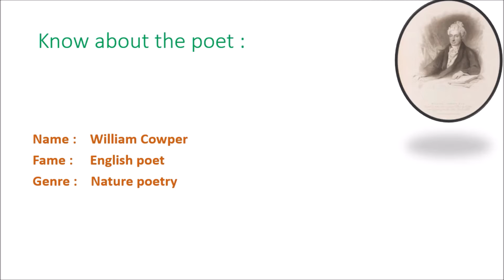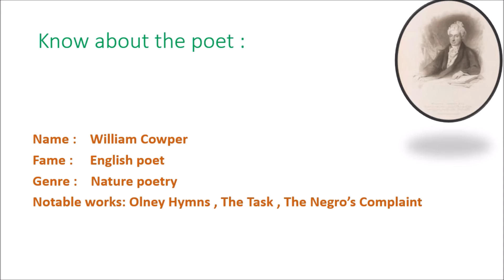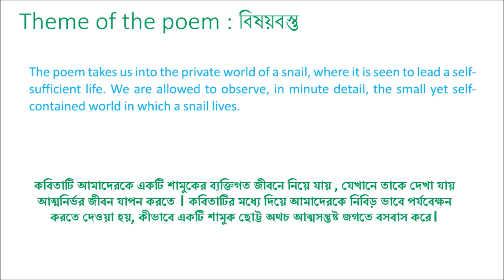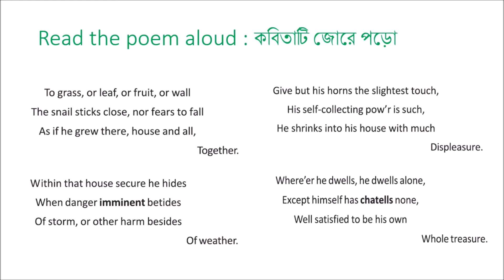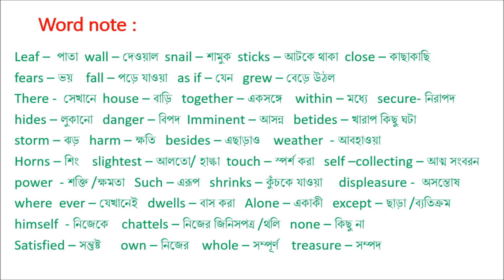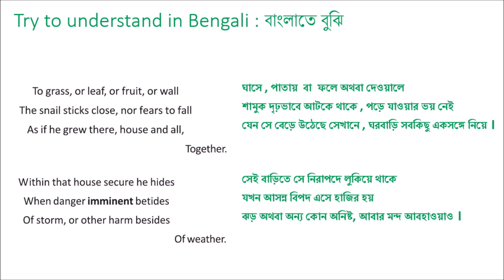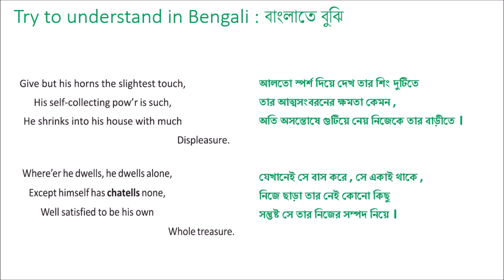The Snail | William Cowper | সহজ বাংলায় আলোচনা শব্দের অর্থ সহ | WBBSE | Class 10 Bliss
‘The Snail ’ by William Cowper is a nice poem on the life of Snail. The poem delineates the life of a snail in a beautiful way. ‘Suniti sir classroom’ presents this poem as a lesson to the WBBSE students in lucid narration and in depth analysis in Bengali with complete word note. This online representation would definitely help WBBSE students a lot.